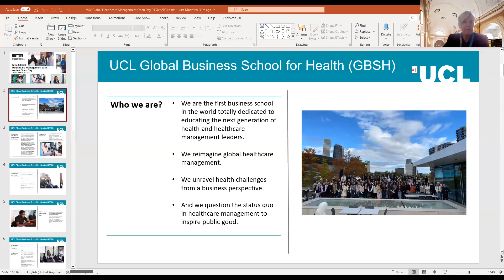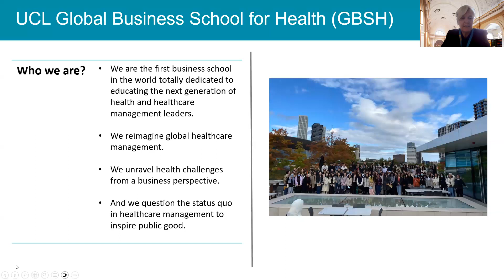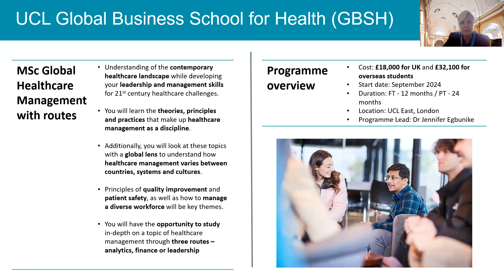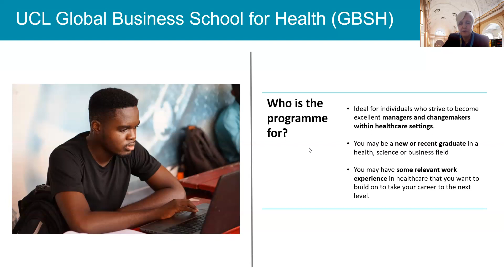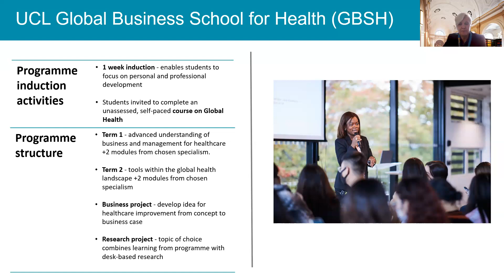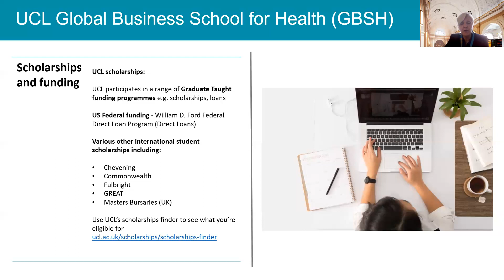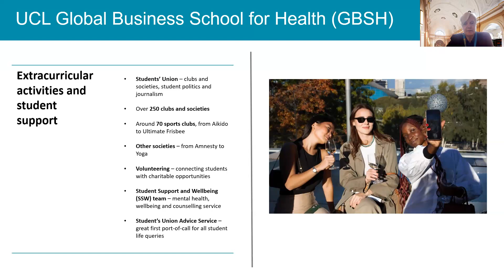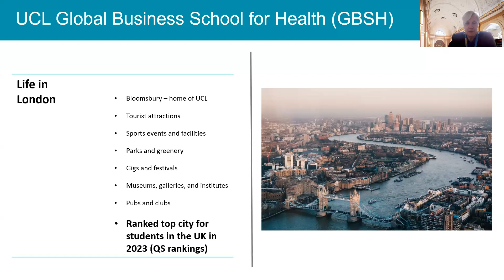MSc Global Healthcare Management with routes Open Day - 24 Oct, 2023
Learn more about UCL's Global Business School for Health's MSc in Global Healthcare Management with routes in this virtual open day.

This cornerstone MSc programme focuses on the essential skills and connections needed to transform healthcare delivery, with specialist routes in analytics, finance and leadership.